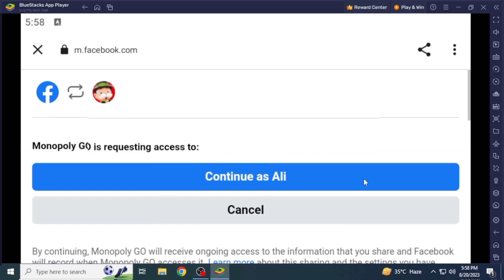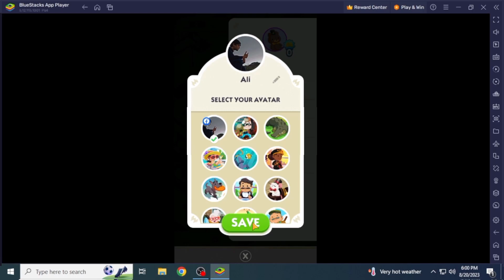HOW TO CHANGE MONOPOLY GO PROFILE PICTURE! (QUICK & EASY)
Welcome to our comprehensive guide on changing your Monopoly GO profile picture! In this step-by-step tutorial, we'll show you exactly how to personalize your Monopoly gaming experience by updating your profile picture. Whether you're a seasoned player or new to the game, customizing your profile adds a touch of fun and uniqueness to your gameplay. Let's dive in and make your Monopoly journey even more exciting!

0:00 INTRO
0:04 TUTORIAL